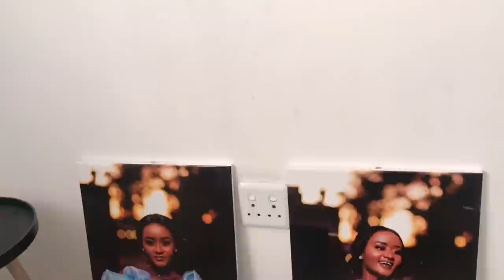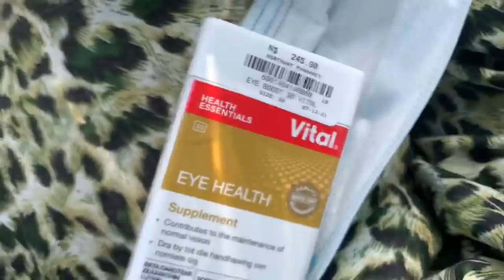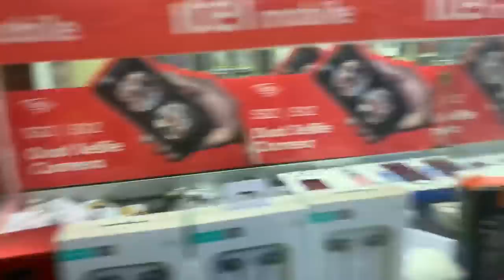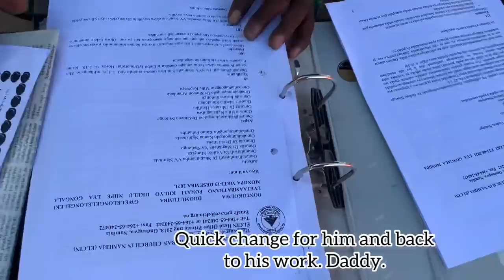VLOG: One night stop at my Grandparents | Oluteyi village | Let’s go to Okahao | Road to 5K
Hello Beloveds

I went to visit my Grandparents in December for a night and wanted you guys to see it. So here goes!

YouTube has given me an opportunity to create memories for myself and anyone else around me. It’s videos like that I would love my children, grandchildren to see.

I love my Grandparents so much that I actually call them my parents. They raised me. Most of my beautiful childhood memories were creating in that home. I am so blessed to have them to date. God’s greatest blessing to me is my Family.

Funfact: I talk to them atleast 5-6 days a week, especially my Grandma. And she does most of the calling btw lol.

Please watch away & leave beautiful comments below.💕

Xx
Mrs K